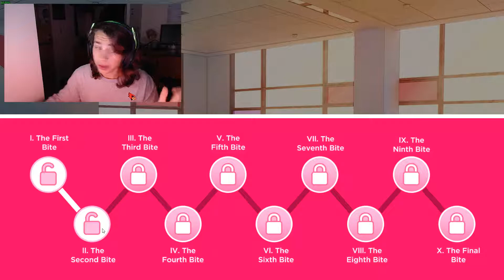THE OFFICIAL KFC ANIME DATING GAME - I Love You, Colonel Sanders!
Open if you're cool ^_^

Psd:
N/A